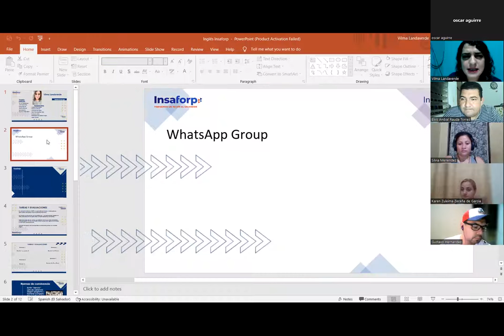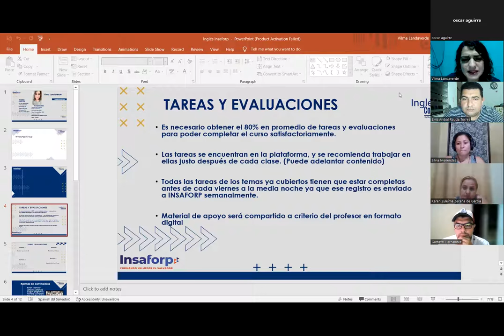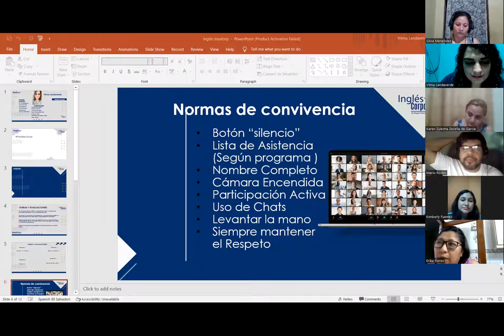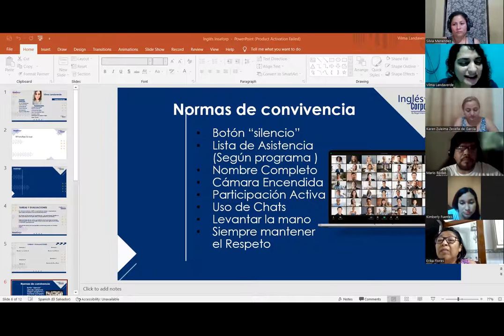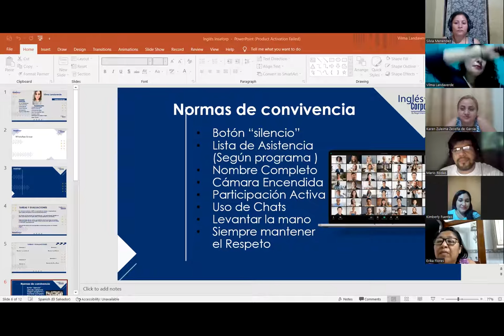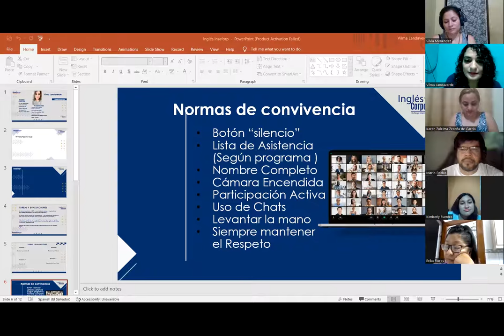Inglés Corporativo-sept.5.22/presentation clase 1